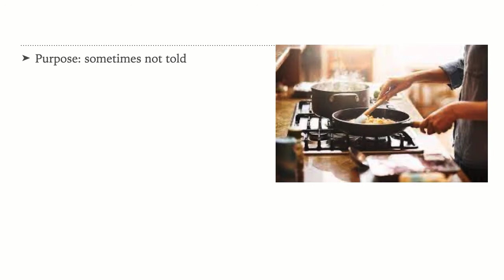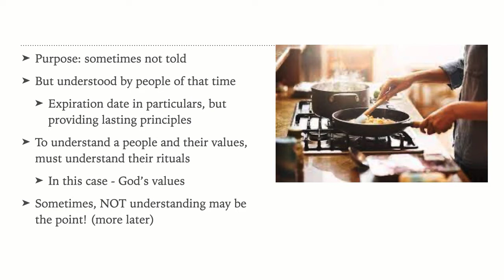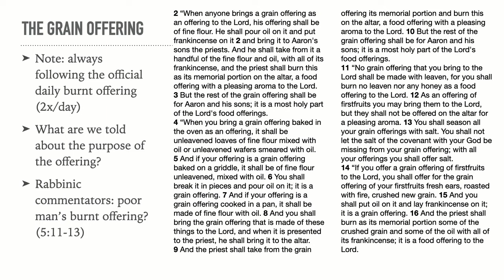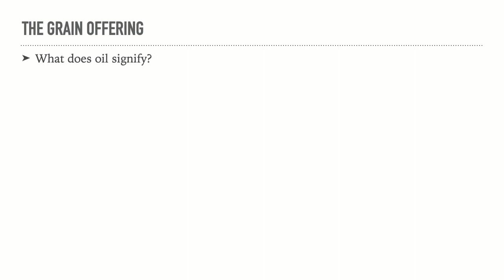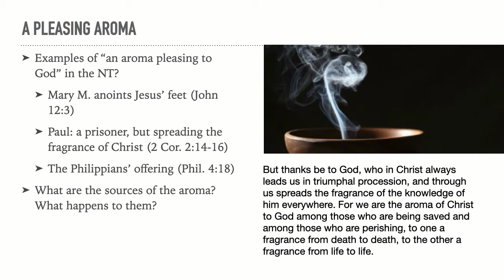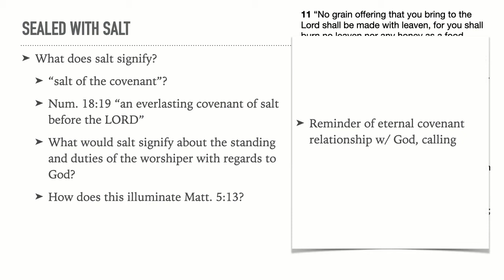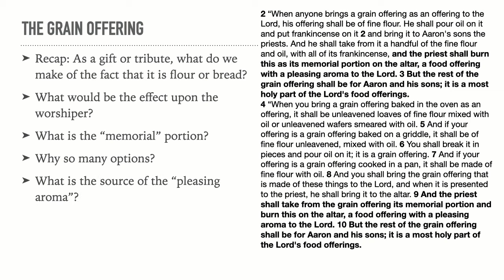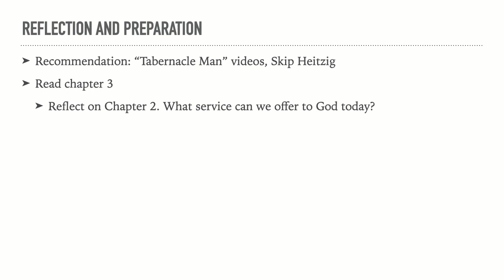Leviticus 2: the Grain Offering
Bible study of Leviticus from an evangelical perspective. My attempt to show how it's still very relevant to us today!

The Message of Leviticus: Free to Be Holy
Leviticus: An Introduction and Commentary
Scribal Secrets: Extraordinary Texts in the Torah and Their Implications
Leviticus: Interpretation: A Bible Commentary for Teaching and Preaching - includes JEDP nonsense but still has interesting insights